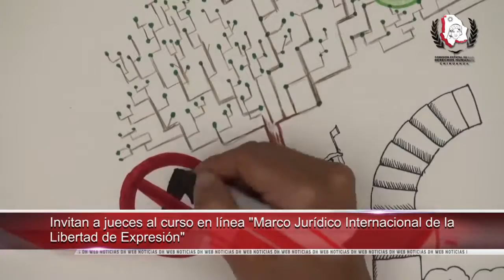Convoca CNDH a atender epidemia del VIH/Sida con enfoque derecho-humanista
-Entregó IMSS en Chihuahua materiales para enseñanza de Derechos Humanos en todas sus guarderías

-Convoca CNDH a atender epidemia del VIH y Sida con enfoque derecho-humanista

-Invitan a jueces al curso en línea “Marco Jurídico Internacional de la libertad de expresión”

-Condenó CIDH amenazas de muerte en Uruguay